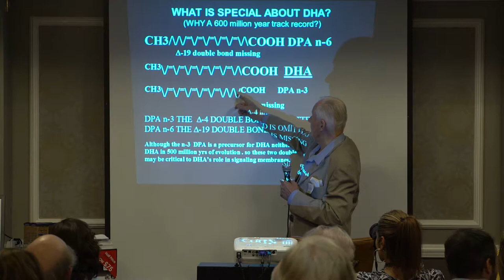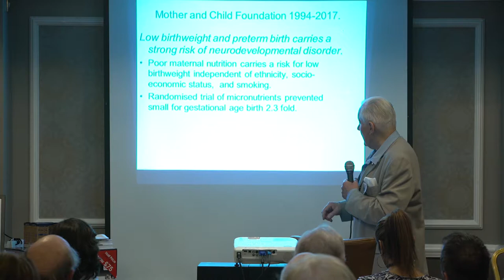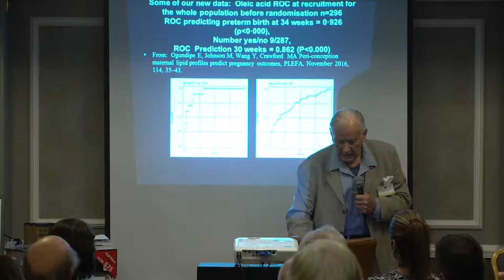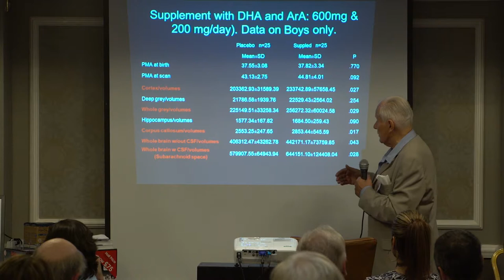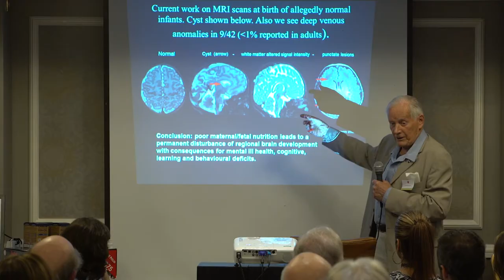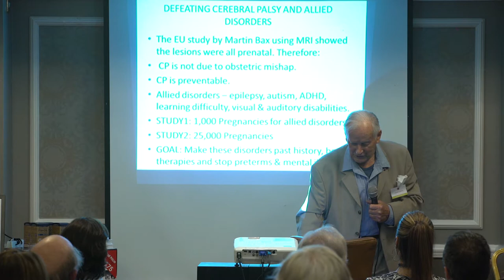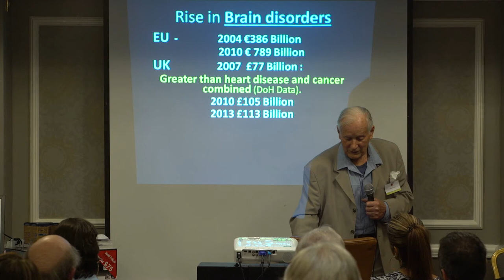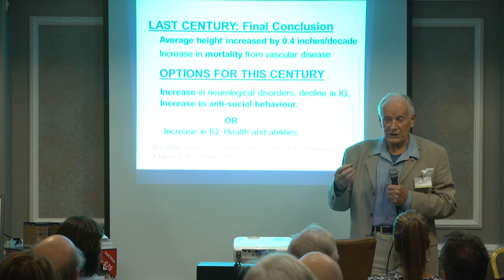Nutritious Minds NOV 2017 Launch Event ~ Professor Michael Crawford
Professor Michael Crawford of Imperial College London and Founder of The Mother and Child Foundation opens the Science talks at the launch of Nutritious Minds held (2017) at Hotel Du Vin in SW19. Professor Crawford discusses the critical role of nutrition during pregnancy and in the prevention of mental-health disorders.